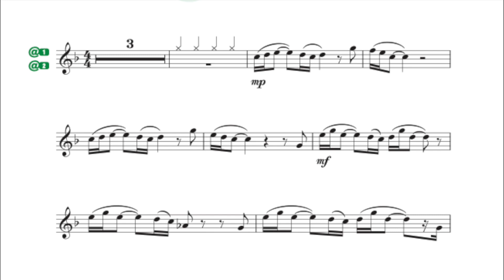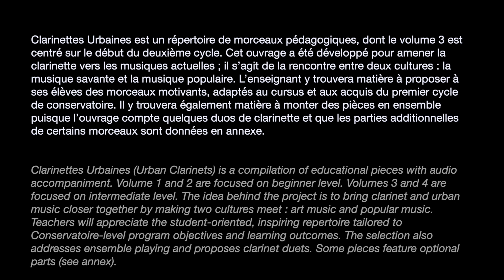Nouveau Jour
Clarinettes Urbaines est un répertoire de morceaux pédagogiques, dont le volume 3 est centré sur le début du deuxième cycle. Cet ouvrage a été développé pour amener la clarinette vers les musiques actuelles ; il s’agit de la rencontre entre deux cultures : la musique savante et la musique populaire. L’enseignant y trouvera matière à proposer à ses élèves des morceaux motivants, adaptés au cursus et aux acquis du deuxième cycle de conservatoire. Il y trouvera également matière à monter des pièces en ensemble.

Composé et interprété par Emilien Véret
Enregistré et mixé par Jorane Cambier
Editions Hit-Diffusion / Billaudot

Clarinettes Urbaines (Urban Clarinets) is a compilation of educational pieces with audio accompaniment. Volume 1 and 2 are focused on beginner level. Volumes 3 and 4 are focused on intermediate level. The idea behind the project is to bring clarinet and urban music closer together by making two cultures meet : art music and popular music. Teachers will appreciate the student-oriented, inspiring repertoire tailored to Conservatoire-level program objectives and learning outcomes. The selection also addresses ensemble playing and proposes clarinet duets. Some pieces feature optional parts (see annex).

Composed and performed by Emilien Véret
recorded and mixed by  Jorane Cambier
Editions Hit-Diffusion / Billaudot

Emilien Veret est un clarinettiste pluriel. A la fois interprète et improvisateur, il navigue avec aisance entre le répertoire classique et les musiques actuelles. Parallèlement à ses collaborations avec des orchestres et d’autres artistes renommés, il a développé son projet solo, CLARINETTES URBAINES, qui intègre boucles, effets et human beatbox pour créer un univers sonore unique. Ce projet est décliné en version pédagogique dans la collection du même nom publiée aux éditions Billaudot / Hit-Diffusion. En 2022 il fonde avec Rolf C. et Preslin Davis le projet de musique électronique / Hip-Hop  READY-TO-PASTE. Emilien enseigne la clarinette au conservatoire de Gennevilliers, et est régulièrement invité à donner des masterclasses ou stages autour de l’improvisation.

Il a joué avec l’Orchestre National de France, l’Orchestre de Caen, Luigi Grasso, Magic Malik, Superpoze, Dream Koala, Philippe Jordan, Chloé Dufrene, China Moses, Nina Attal, Loïc Touzé, les Sourds Doués, CODE, Odino, l’ensemble 2E2M, TM+, Virévolte…

Emilien est essayeur de clarinettes et conseiller acoustique pour le fabricant Buffet Crampon. Il est directeur de collection auprès des éditions Billaudot.
Il co-compose avec Jorane Cambier plusieurs musiques originales pour des films documentaires diffusés sur France Télévision.

Emilien Veret est artiste Buffet Crampon et Vandoren